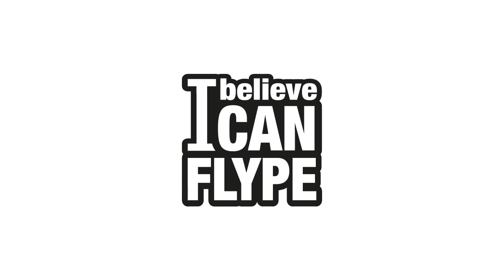i believe i can flype # 5 : Une tortue qui fait du Flype !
Si si, c'est possible ! Juliette, petite tortue de 3 ans s'est essayée à la pratique du Flype. Cette vidéo a été réalisée avec l'accord de Juliette et de ses maîtres que je remercie. Toutes les précautions ont été prises pour ne pas blesser la tortue.